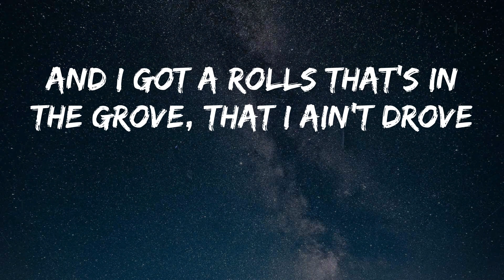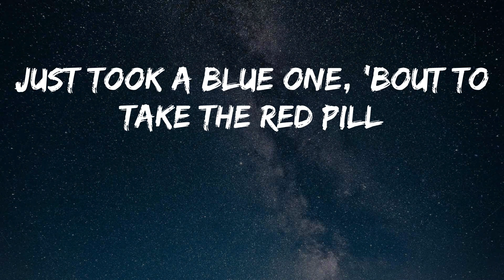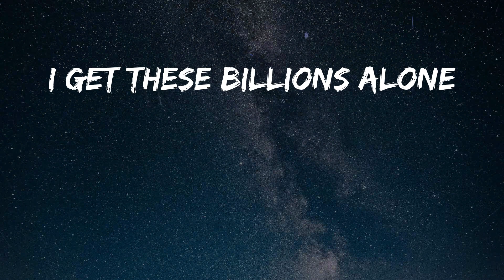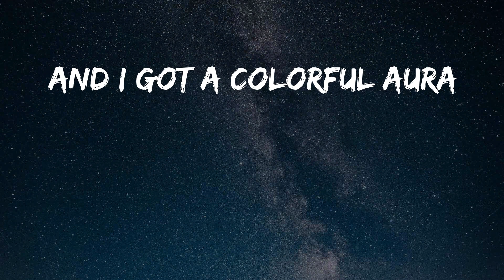Lil Uzi Vert - Neon Guts (feat. Pharrell Williams) (Lyrics)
Song: Neon Guts (feat. Pharrell Williams) - Lil Uzi Vert
Neon Guts by Lil Uzi Vert

And I got a colorful aura
Like I got neon guts
Uh huh, yeah, yeah
Admit it, I move like amoeba
I float in the room like I'm reefer
Alien, I'm not your kind of people
Telepathic fam watch how I read ya
You ain't got emeralds greener
You ain't got rich up the sleeve
And I got a Rolls that's in the Grove, that I ain't drove
Shit, I don't know the reason
Andele, andele, arriba
Me and J Balvin on G5
Success is a drug man, and we high
I am mother as a beehive
I got love for you haters
Ain't you tired of enslavement
Come with us, make some paper
'Cause you should own what you labor
Yeah, You never stayed in Kailua
I put Chanel on my shooter
Flooded my chain and it's Gucci
I don't want that girl she moody
I'm basically saying that I'm cooler
Get Dior discounts from my cougar
Back in the six-grade I got them bad grades
I was in love with my tutor
See, musically, Lil Uzi trapping man
Most of you rappers be actors man
Go M.I.A when I find little Madison
Stay at the Ritz-Carlton, this not the Radisson
Just took a blue one, 'bout to take the red pill
Purple thoughts in my brain, hope it don't spill
Stay with a nerd just like Urkel Jaleel
Fresh just like Carlton, I kill 'em with Will
Big ass "R" on my Smiths
Big ass "R" on my whip
Slip-on shoes, so you won't trip
Said she kinda fine if she got some hips
Momma said, "Let me see the witch"
Boy you know light and dark don't mix
Mix it up, boy, bad luck
Sick to my stomach with them neon guts
Higher than Elon Musk
So high stars eat our dust
Dark energy, we don't touch
Our jewelry's be on Tut
And it give a nigga colorful aura
Dark energies, we don't touch
Yeah fam
Pharrell on Mars with my fellow stars
I'm like lightning striking on a metal rod
Say "Hello, God" on the double bars
So dammit, Amex, I got a yellow card
Yellow card, yellow card
Damn, P, I need a yellow card
I am from The Root like where the petal start
I had to push like a pedal
Started way after but ahead of y'all
New crib, got a better yard
Two years, I got hella cars
Since the eighth grade I had hella broads
Hella broads, hella broads
Yellow painting with a yellow brush
Shit came from cost, probably Marge
Slick my hair back like I'm Chico DeBarge
I got some lights on my chest
Don't confuse it with a heart
Heard things ain't looking too good for you
Had to pull some strings like I play the harp
I get these billions alone
It been that way from the start
Smoking good kush, my cologne
Got neon guts 'cause I can't see in the dark